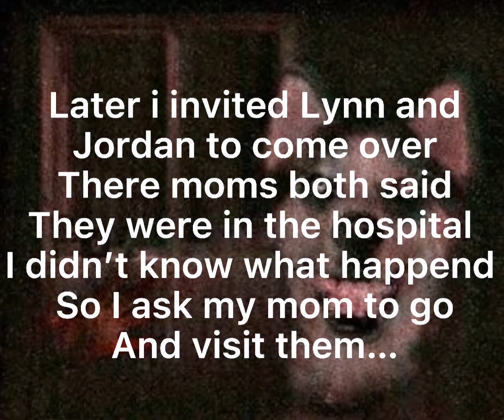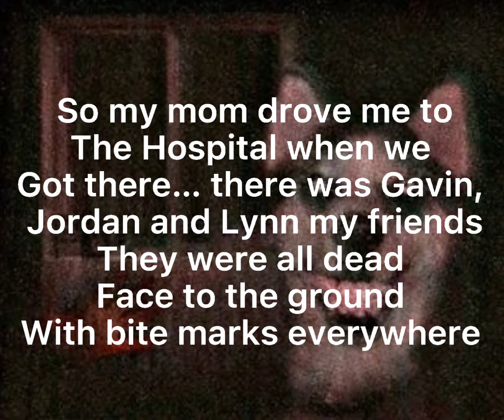Smile dog Origin story…